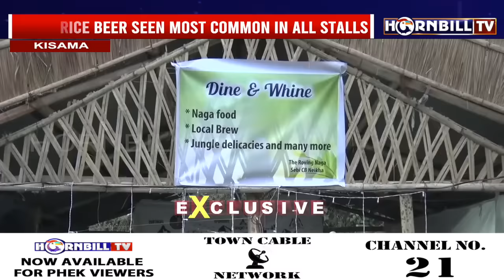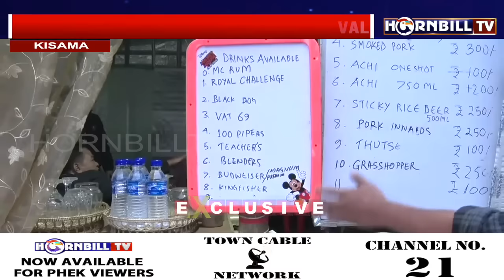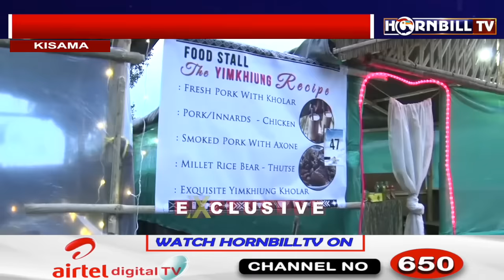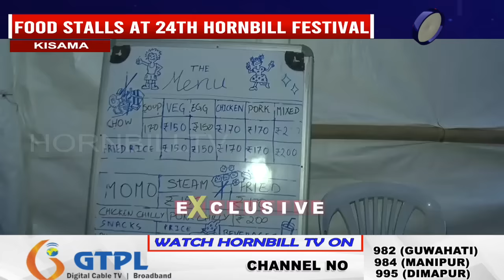LOCAL WINE AND FOOD REIGN AT HORNBILL FESTIVAL